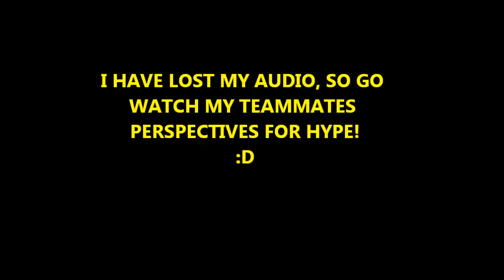Ambition - S2E3 - Escape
SSiafs Sucks. end of story.